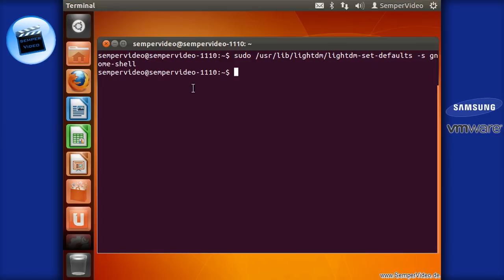Ubuntu 11.10: Gnome Desktop Autologin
In diesem VideoTutorial wird gezeigt, wie Sie den Gnome-Desktop als Autologin einrichten können.

Gnome Autologin: sudo /usr/lib/lightdm/lightdm-set-defaults -s gnome-shell

Unity Autologin: sudo /usr/lib/lightdm/lightdm-set-defaults -s ubuntu

Gnome Classic Autologin: sudo /usr/lib/lightdm/lightdm-set-defaults -s gnome-classic